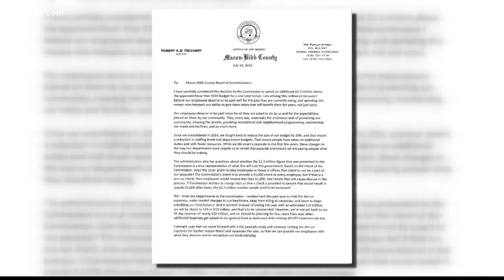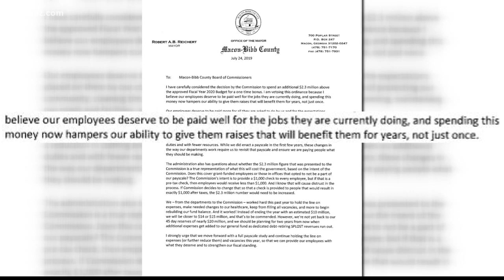Bibb County Sheriff's employee responds to mayor vetoing bonuses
On Wednesday, Macon-Bibb Mayor Robert Reichert vetoed a proposal to give all of the county’s employees $1,000 bonuses. Sgt. Richard Senter says decisions like these are driving people away.

13WMAZ News is the #1 station for news and weather in the Central Georgia area, serving people in Dublin, Macon, Milledgeville and Warner Robins.